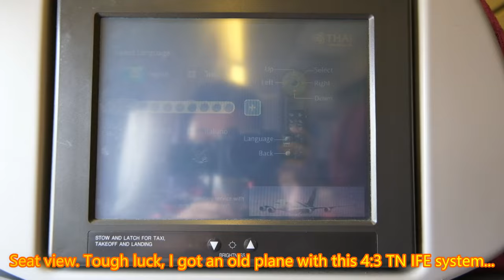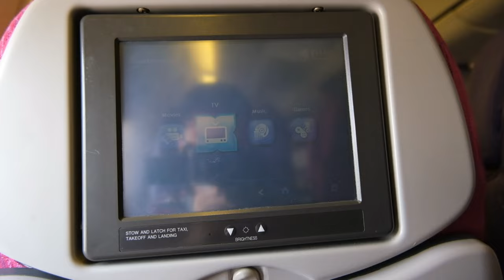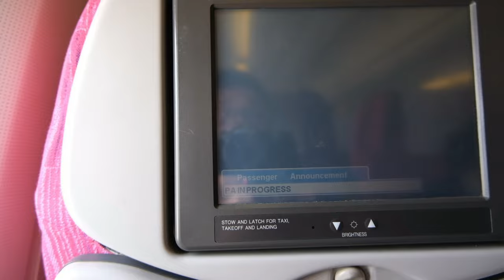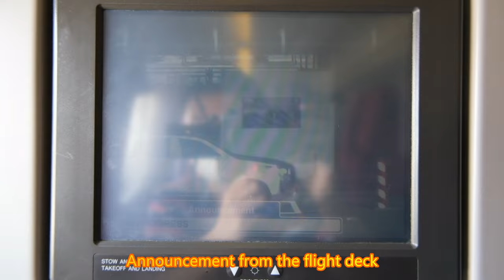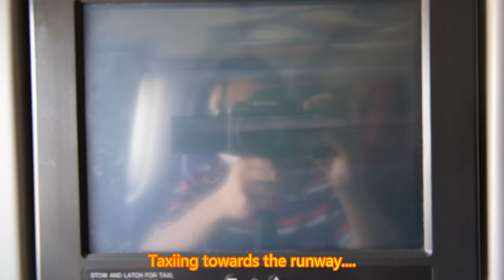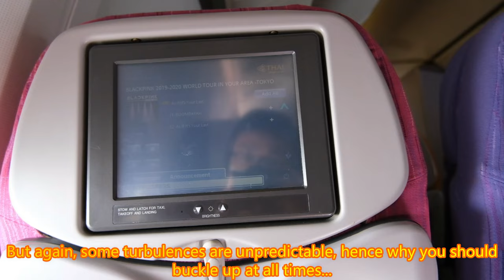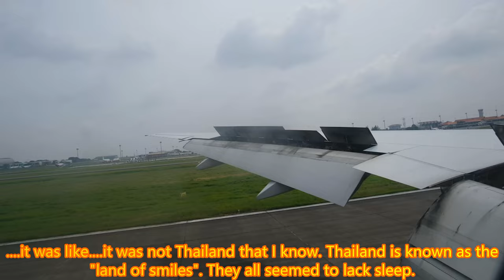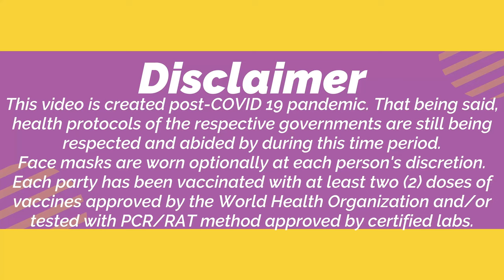(FRITS #48) Thai Airways Economy Class Flight Experience - TG433 Bangkok BKK to Jakarta CGK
SEATS FEATURED:
Business: Sicma Majesty Seats
Economy: Koito Seats
IFE: Needing confirmation

Still in the mood for the 63rd anniversary of Thai Airways, but now, onboard one of their older planes!

This was a continuation flight from my previous flight originating from Tokyo-Haneda, still taken during their coveted 63rd anniversary. Since my layover time was 2 hours and 50 minutes, I was not in the same rush as my inbound flight to Narita. I arrived at the next gate with around 1 hour and 30 minutes to 1 hour and 40 minutes to spare, and as usual, the security staff at Bangkok were fast but weren't particularly friendly (yes, for a country who is known as the Land of Smiles, I expected more), and so did the ground staff at Bangkok.

Boarding was made on time but was slow and chaotic because the usual auto gate machine that was supposed to be scanning boarding passes became dysfunctional. I was welcomed in a rather cold way by the crews - not something I would expect from an anniversary flight. I was soon off to my seat, again at row 52, and this time I got Thai's older seat which was, in fact, decently comfortable except for the headrest which was too firm. There was also a footrest, albeit using an older model.

Takeoff was late due to traffic congestion, and as soon as we took off, we passed through some cloudy areas of turbulence which hampered the in-flight service a bit. Eventually, I was served a chicken curry with vegetables, alongside some fresh fruits, a cup of yogurt, and a piece of croissant.

The IFE system was somewhat responsive when it comes to touch sensitiveness, but it was otherwise error-prone. There were times when the IFE restarted itself due to crashing or hanging. The contents remain up-to-date, surprisingly, although I expected more music selections. The awkward positioning of the individual remote control did not help either as I could easily press unwanted buttons.

The landing was slightly earlier, and in the midst of the depressed, sad, and tired-looking flight attendants, I found two friendly ones who I took pictures with in this video. Then, off I went to the immigration control which took no more than 5 minutes, and I had the pleasure of enjoying Soekarno Hatta's slow baggage handling. I cleared customs in less than 5 minutes.

Overall, out of the 4 flights I had with Thai, this one was the weakest and perhaps only a one-off. I didn't experience or feel the joy, just like how an anniversary flight should be. Still, it was an enjoyable flight.

Embedding and using parts of my video apart from the music is strictly prohibited by local law.

**The pictures with the cabin crews are just for memories and have no (and will never show) dangerous contents. It has no other intentions.

Skytrax (title: "Meals were absolutely exquisite")

Music Details
Intro: Ikson - Skyline
Artist: Ikson
Video: Hallman - All Of This
Artist: Hallman
Licensed with their Commercial subscription

Cameras used: Fujifilm X-S10, Samsung Galaxy S20 FE, Samsung Galaxy A12